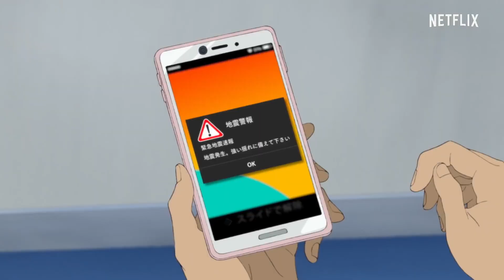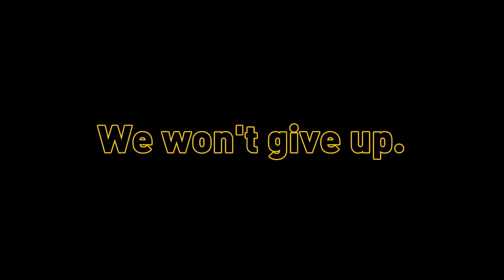Japan Sinks review(trailer)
personal raitings ???/5 (need to watch first episode)
Hype ratings 4.5/5
Release date :- 9 July

Anime name(original) :- Japan sinks

Synopsis
An ordinary family is put to the test as a series of massive earthquakes throws the Japanese archipelago into total mayhem

No Spoilers its a spoiler free review.

This is made in such a way that it us spoilers free. I am hoping that you all are going to like this video 😉

If you want me to review one of your fav anime leave it in comments down bellow 😋😋😋